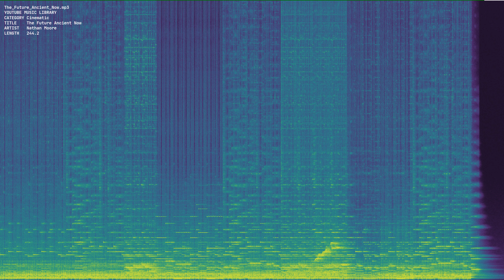The Future Ancient Now mp3